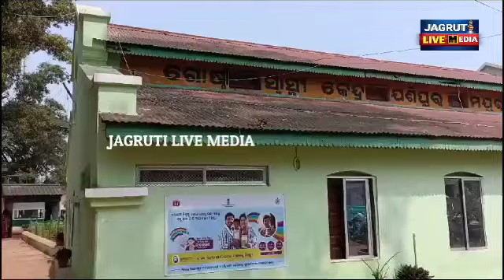ଡ୍ରାଇଭର ମହାସଂଘ କର୍ମକର୍ତ୍ତା ଙ୍କ ଦ୍ୱାରା ଯଶିପୁର ଗୋଷ୍ଠୀସ୍ୱାସ୍ଥ୍ୟ କେନ୍ଦ୍ରରେ ଫଳବଣ୍ଟନ || driver union